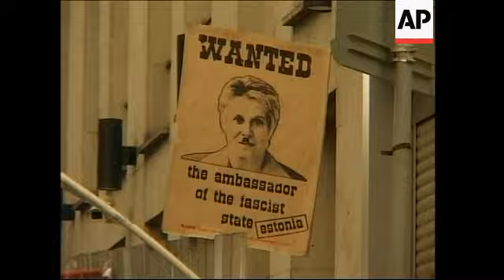Protests continue at Estonian embassy over Soviet-era statue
1. Wide of tents on the street leading to the Estonian embassy in Moscow, with young protesters sheltering from the rain
2. Wide of street with a protester warming herself next to a barrel with burning wood
3. Close-up of poster with a likeness of the Estonian ambassador, reading: (English) "Wanted - the ambassador of the fascist state of Estonia"
4. SOUNDBITE: (Russian) Yulia Orlova, activist:
"The point at issue is not just disrespect towards our country, not just towards the history of our country, but also towards world history.  It is vandalism in the broad sense of the word.  It is simply a fascist action, it is awful."
5. Wide of street with tents, two men pulling tents to a new position as rain is pouring down
6. Person's legs sticking out from inside a ten
7. Wide pan from tents to passers-by and policeman
8. Pull out from Estonian and European Union flags to young protesters waving flags UPSOUND: Music
9. Mid of protester standing in front of rubber tank waving flags
10. Wide of protesters holding hands and walking around in circle
11. Mid of protesters shouting and laughing
12. Wide pan from policemen guarding the embassy to protesters waving flags
13. SOUNDBITE: (Russian) Alexei Shaposhnikov, head of Moscow Unit of Young Guards Movement:
"We are requesting, demanding that the Estonian government, president and parliament officially apologise to veterans of the Great Patriotic War, all Russian citizens and Russia itself.  We are also demanding the release of all people detained (by Estonian police) during peaceful demonstrations."
14. Wide of protesters waving flags outside the Estonian embassy
STORYLINE:
Pro-Kremlin youth-activists continued to protest outside the Estonian embassy in Moscow on Thursday over the removal of a Soviet war memorial from the centre of the Estonian capital Tallinn.
Russians regard the Bronze Soldier war memorial in Tallinn as a tribute to the (m) millions of Soviet soldiers who died fighting Nazi Germany, but for many Estonians it is a bitter reminder of five decades of post-war Soviet occupation.
Dozens of young activists spent the night in tents on the street leading to the diplomatic compound in downtown Moscow.
The protesters are demanding an apology from Estonia over the the removal of the statue and the removal of the remains of World War II victims to a military cemetery.
One activist called the removal of the statue "a fascist action."
"The point at issue is not just disrespect towards our country, not just towards the history of our country, but also towards world history," Yulia Orlova said.
"It is vandalism in the broad sense of the word.  It is simply a fascist action, it is awful," she added.
"We are requesting, demanding that the Estonian government, president and parliament officially apologise to veterans of the Great Patriotic War, all Russian citizens and Russia itself," said Alexei Shaposhnikov, the head of the Moscow unit of the Young Guards Movement.
The Estonian government justified moving the statue, saying its location near a busy intersection in downtown Tallinn was not a proper place for a war grave.
But critics have accused the government of pandering to Estonian nationalists who wanted the monument removed from the city centre.
The dispute, rooted in starkly divergent interpretations of 20th century history, has deepened into a serious diplomatic problem.
On Thursday the NATO (North Atlantic Treaty Organisation) alliance called on Russia to stop threats against Estonian embassy staff in Moscow and to resolve its dispute with the Baltic state.